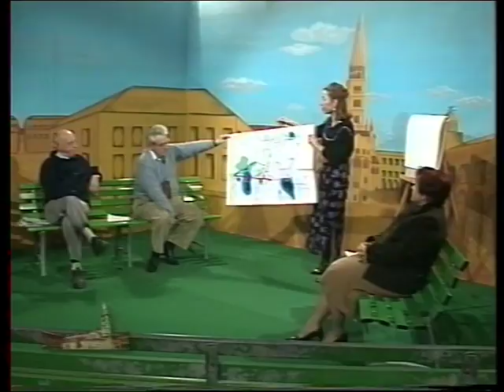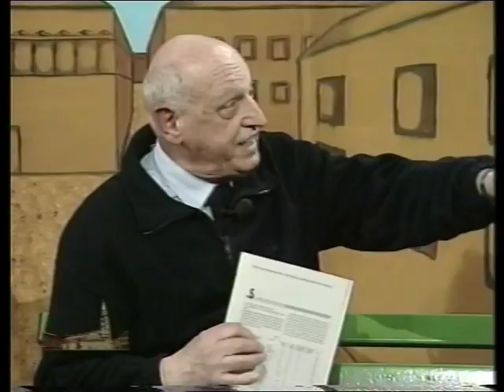2002, Nunzia Manicardi: Falde, cave, impatto ambientale, Marzaglia e nuovo autodromo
Puntata del 7-2-02 di "Piazza Grande", programma di attualità e inchieste ideato e condotto da Nunzia Manicardi per TeleModena
(con anche il video sulle cave di Marzaglia).
In studio:
dott.ssa Nadia Paltrinieri, Capo Servizio Difesa del Suolo della Provincia di Modena;
dott. Antonio Scaglioni, geologo;
sig. Giovanni Selmi, ambientalista;
In collegamento da Marzaglia:
dott. Alessandro Annovi, tecnico del Comune di Modena.
In collegamento telefonico:
prof. Mauro Tesauro, Assessore all'Ambiente del Comune di Modena